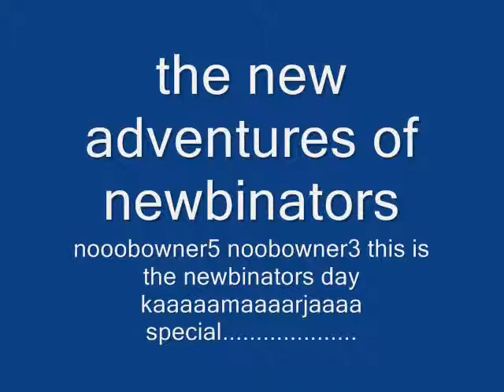Newbinators-KAMARAJA SPECIAL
Funny - HOpe You Enjoyed - More cumin out soon =]